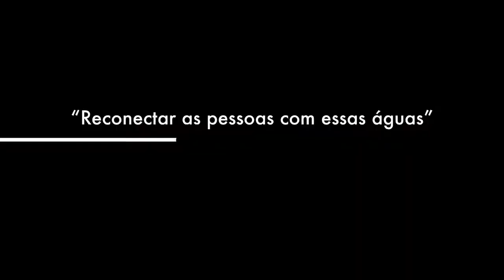Circuito das águas - Rotary Vila Mariana - TRAILER